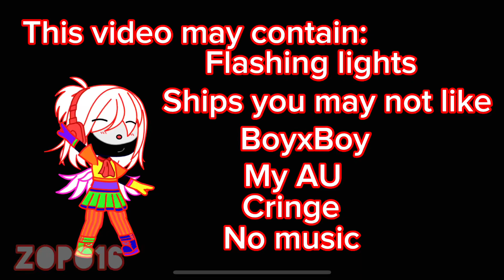Just a friend hangout? ||Sammy and Goldie